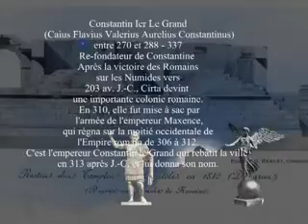3 septembre 2020